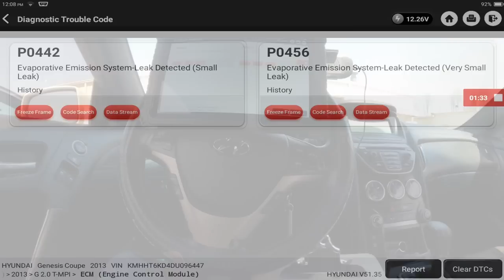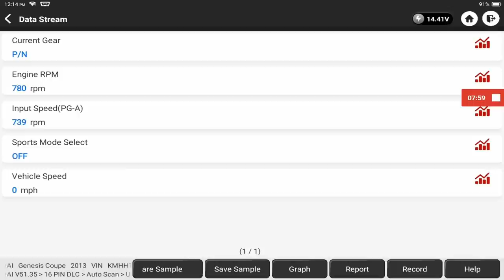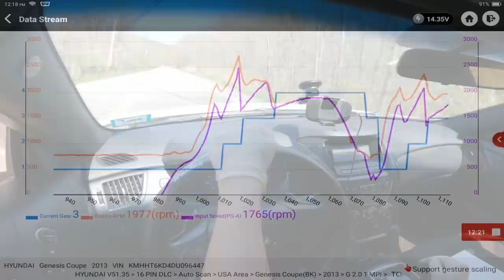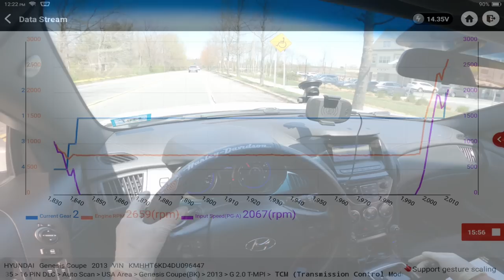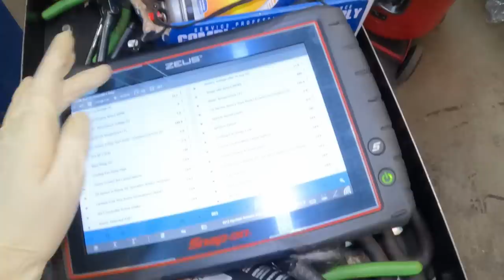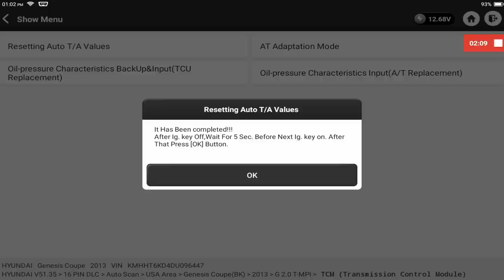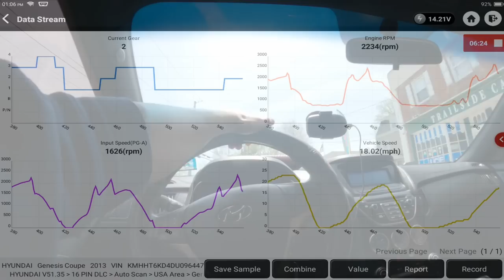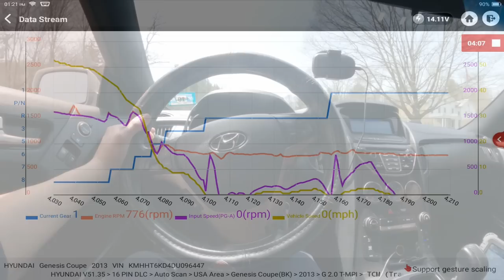Ya le hicieron SERVICIO DE TRANSMISION y le cambiaron un turbo pero el GOLPE sigue | DIAGNÓSTICO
MI EQUIPO DE GRABACION !👇
HERRAMIENTAS USADAS EN ESTE VIDEO
Redline Detection Smoke Pro Total Tech